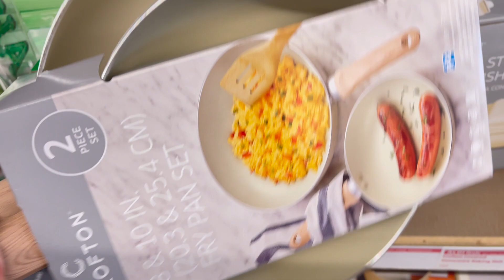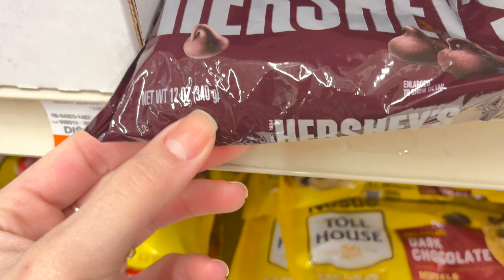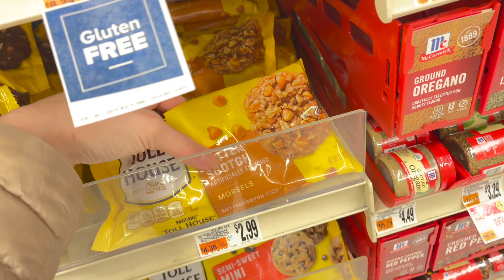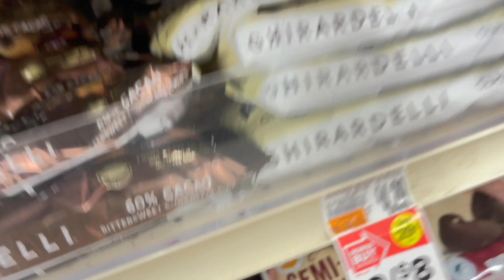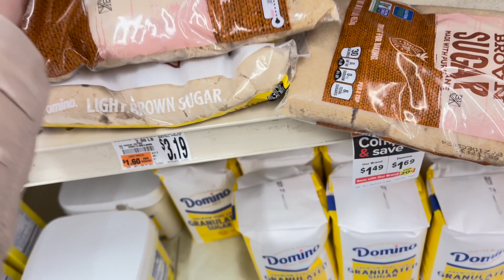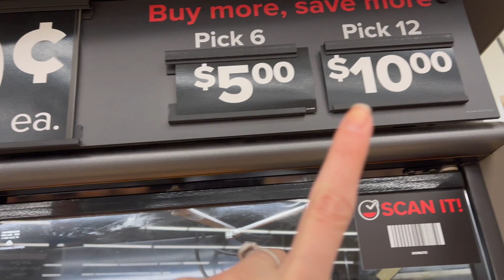🇧🇷🇺🇸 COMO MONTAR UMA PRONTA ENTREGA MORANDO AQUI NOS EUA, MERCADO, RESULTADO DO PÃO DE MEL!